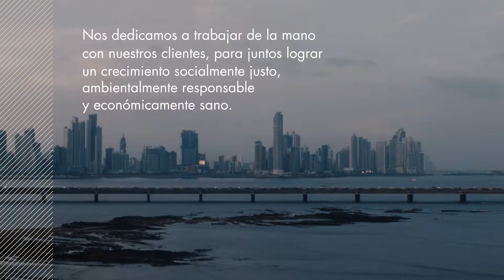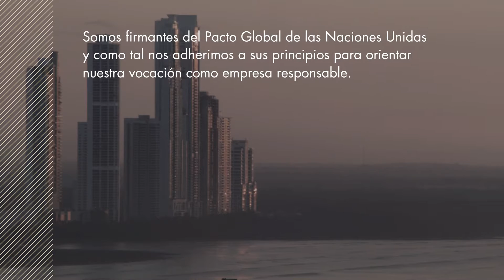The Stratego Way